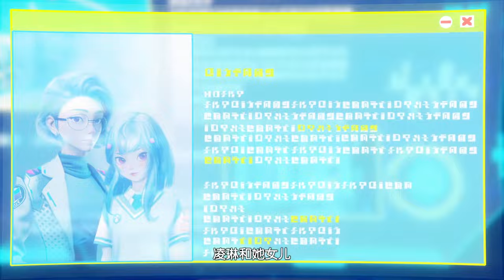Super Car 02